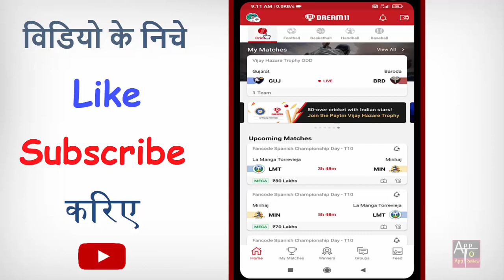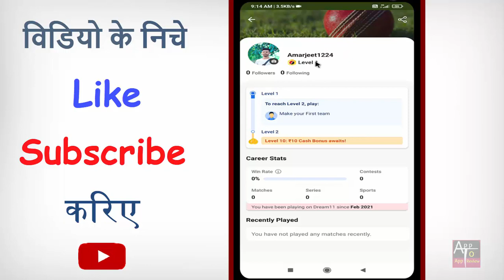Dream11 me name kaise change kare ? dream11 me team name change kaise kare | change name in dream11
kya app bhi dream11 me apna naam change karna chahte hain to phir ye video dekhte rahiye.

Refer code-SANAYA6410P